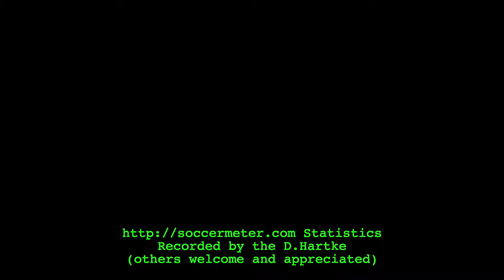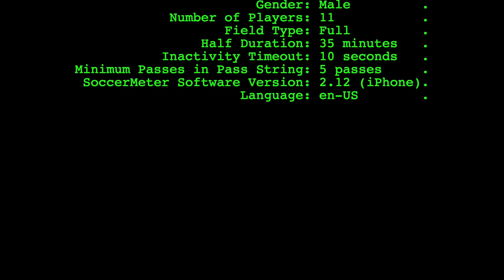2020-VC: U14 CCL VLSC v FCR consolation soccer match [highlights]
Goals at 3:15, 6:36, and 7:45 with match statistics at 11:33.